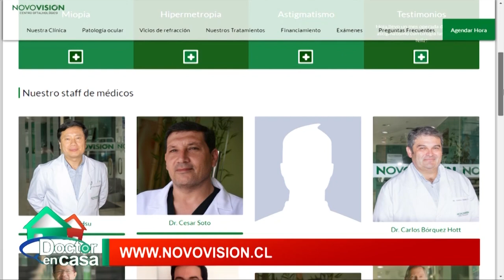Cirugía refractiva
La cirugía refractiva corneal permite corregir  problemas de visión como la miopía, hipermetropía y astigmatismo utilizando distintas técnicas láser. Con esta operación se modifica de forma permanente la curvatura de la córnea, haciendo que las imágenes se enfoquen correctamente en la retina. Es una operación eficaz y rápida, que proporciona una mejor calidad de visión que gafas y lentillas.